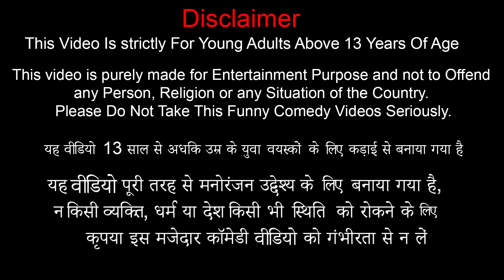मिनी मिट्टी घर स्विमिंग पूल Mini Clay House Swimming Pool हिंदी कहानियां Hindi Kahaniya Comedy Video